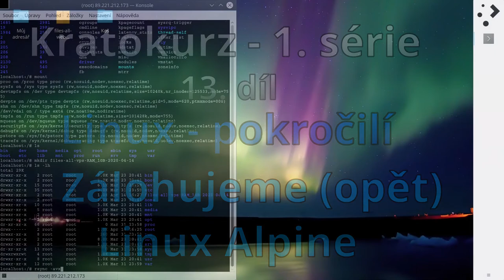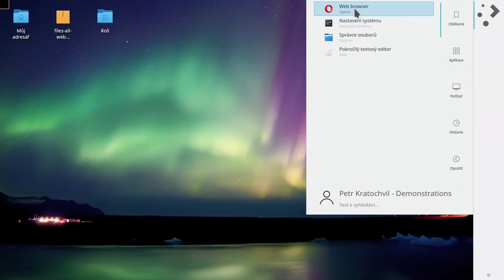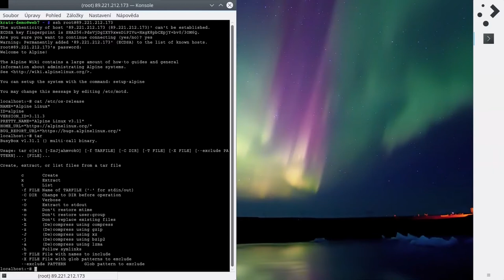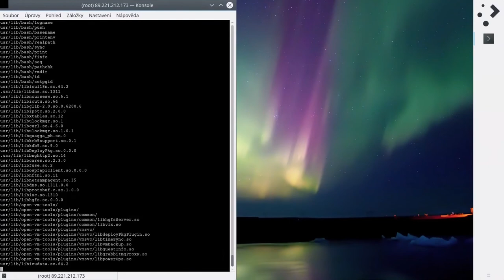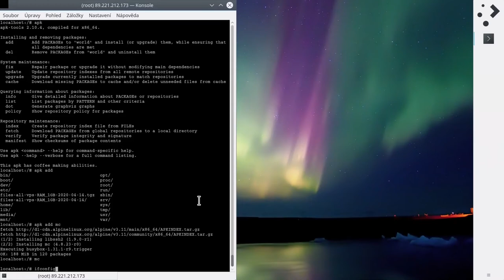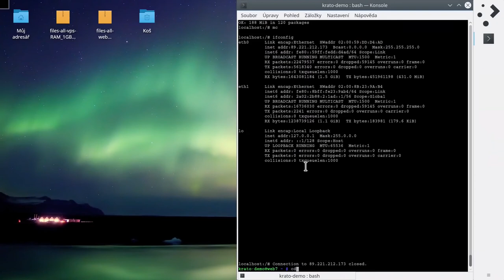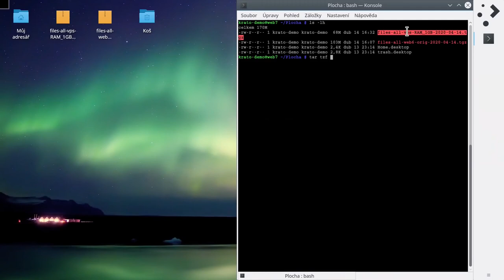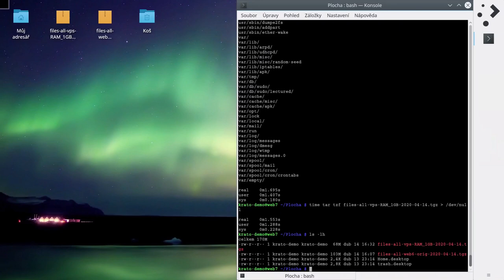Kratokurz s01e13: Zálohujeme Linux Alpine (opět, ale rychleji)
- SLEVA 33% na novou VPS ON na platná na první účtovací období při použití následujícího kupónu nejpozději 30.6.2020: VPS533CD74

- SLEVA 50% na nový Webhosting NoLimit na platná na první účtovací období při použití následujícího kupónu nejpozději 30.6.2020: WN550KBTVJ

- SLEVA 25% na nový WEDOS Disk na platná na první účtovací období při použití následujícího kupónu nejpozději 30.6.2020: WD525TUYDU